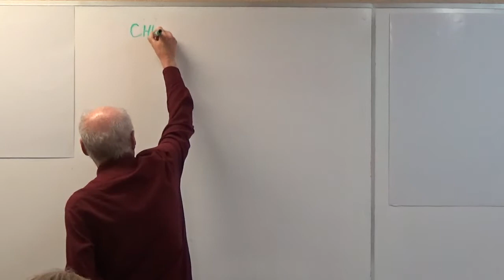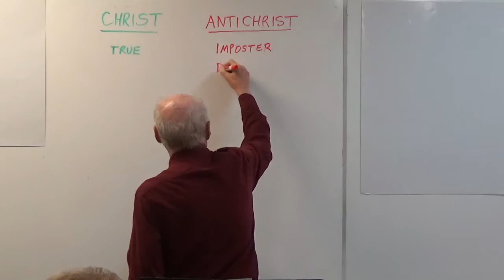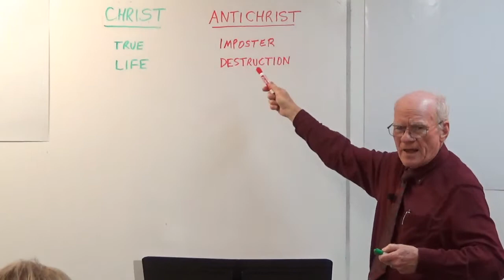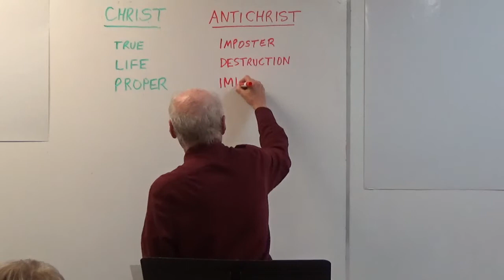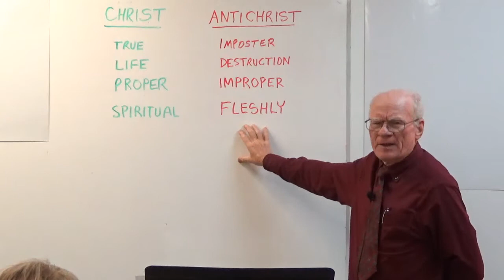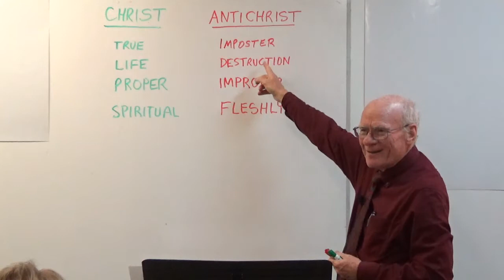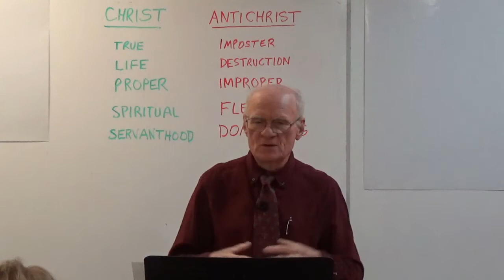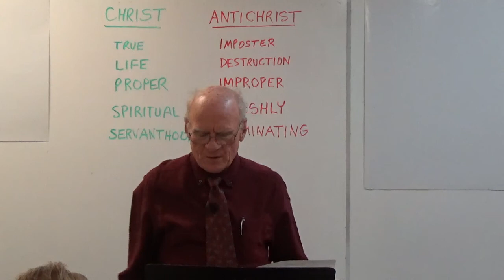Antichrist - Part 3: Christ and Antichrist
SunAM 7-4-2021  Ray Andrews ministers that despite Satan's propensity for plagiarism, the contrasts between Jesus Christ and the Antichrist are striking: Life versus Death, Humility versus Pride, Servanthood versus Domination and Control.